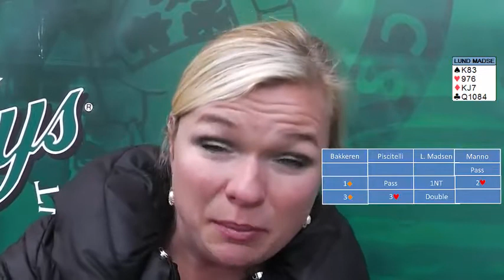Christina Lund Madsen uses her Action Double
And arrives to a 5 diamond game...